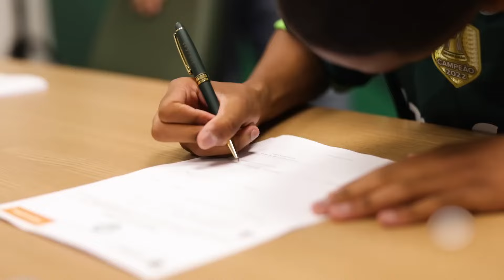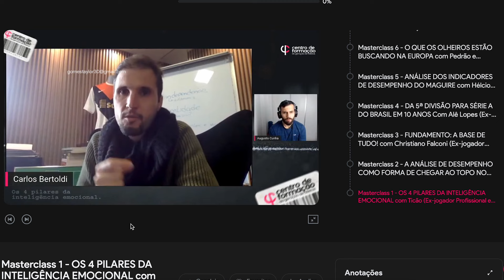O QUE FAZER QUANDO VOCÊ SE ESFORÇA MUITO E TUDO DÁ ERRADO?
Você já sentiu que o seu sonho de ser jogador de futebol não vai se realizar? Essa sensação sempre vem quando você está naquele momento onde não está num clube, treinando sozinho, sem receber o apoio dos seus pais... Nesse momento você se pergunta o que fazer. Nesse vídeo nós vamos te mostrar exatamente o que fazer quando tudo dá errado no futebol mesmo quando você se esforça muito.

✅ Clique no link e garanta sua vaga no Centro de Formação do Geração de Atletas (CFGA)